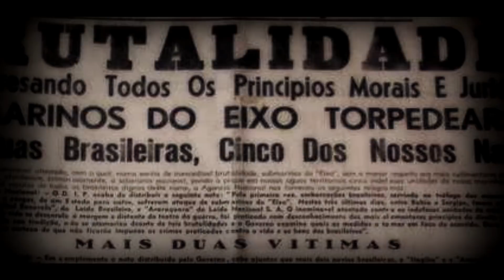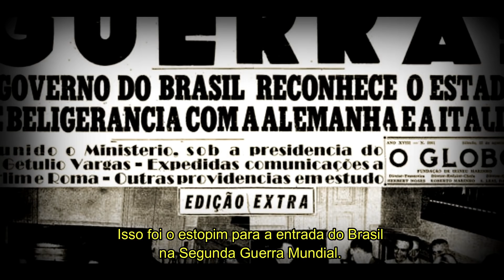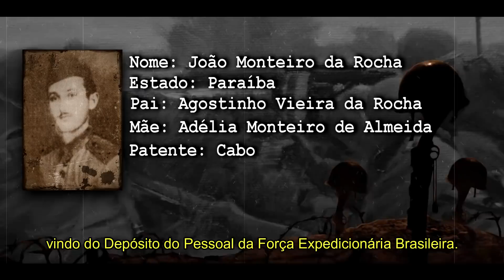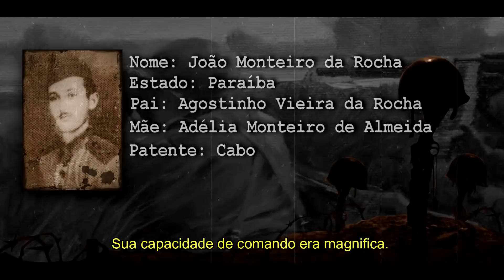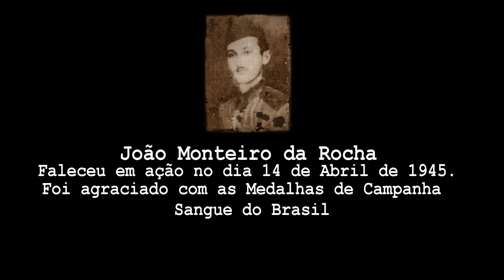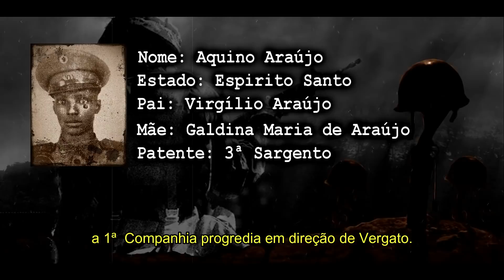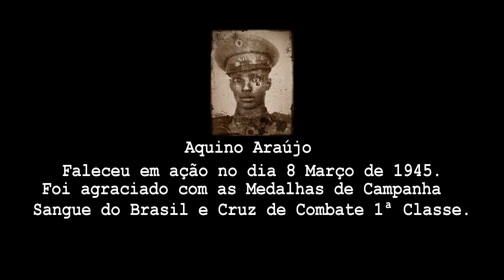Os Nomes dos que Partiram - Capítulo 1 (Felipe Dideus)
FICHA TÉCNICA

Sejam todos muito bem vindos ao primeiro capítulo da série OsNomesDosQuePartiram, baseada no livro "Expedicionários Sacrificados na Campanha da Itália", do doutor Aluízio de Barros. Essa série trará história inéditas dos bravos soldadosbrasileiros que tombaram na Segunda Guerra Mundial.

Roteiro/Edição/Legenda/Narração: Felipe Dideus